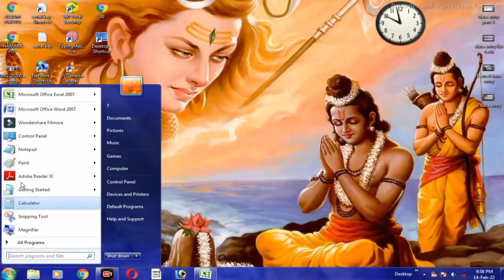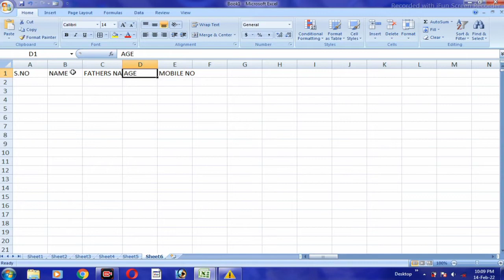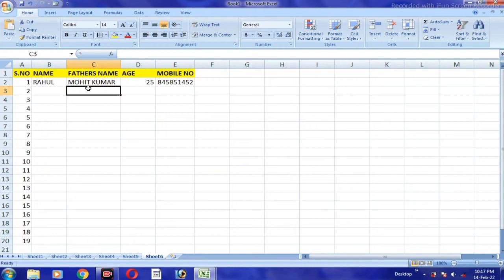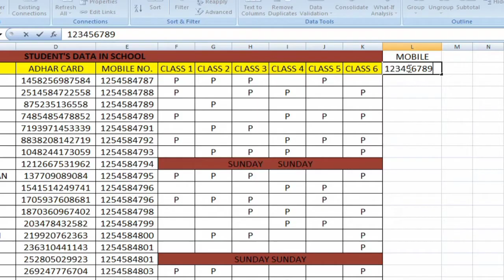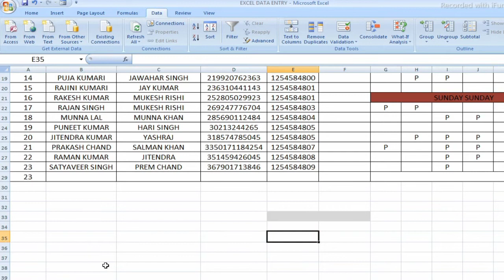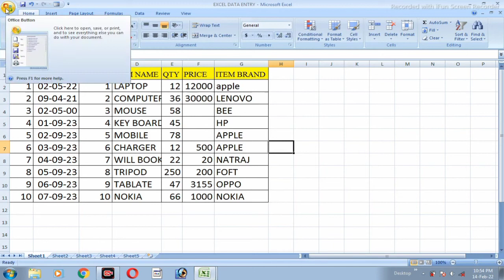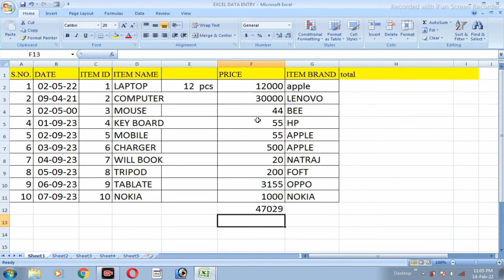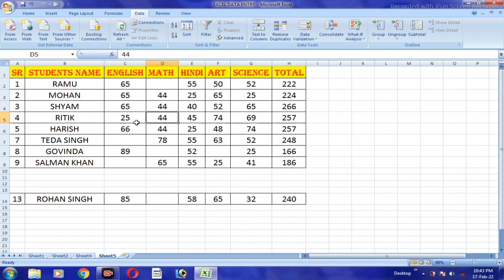Data Entry Tutorial for beginners ll Data Entry full Course 2023